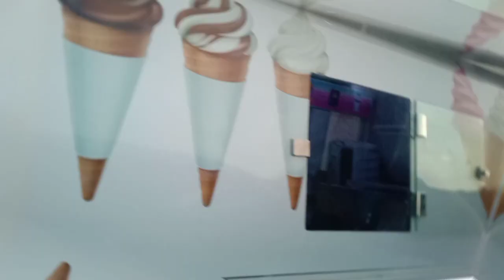ROAD TRIP IN HAIL DAY 1 AND DAY 2